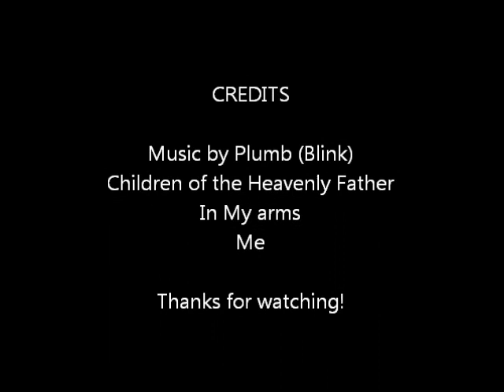Children of the Heavenly Father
So here is how my painting process goes, hope you enjoy this alot.